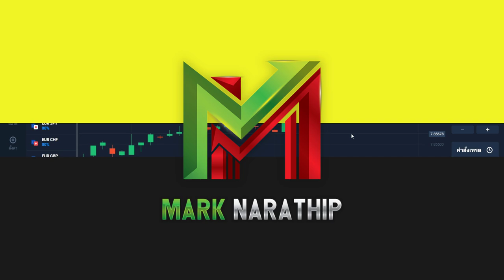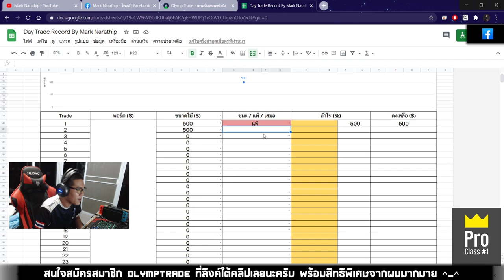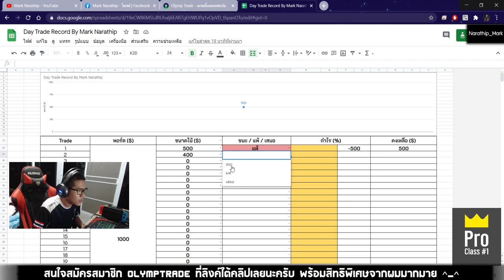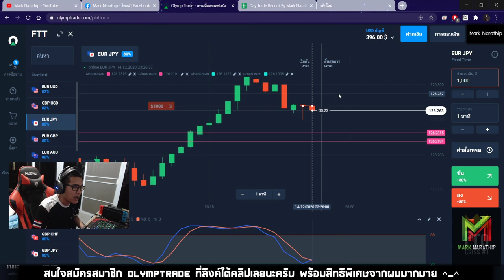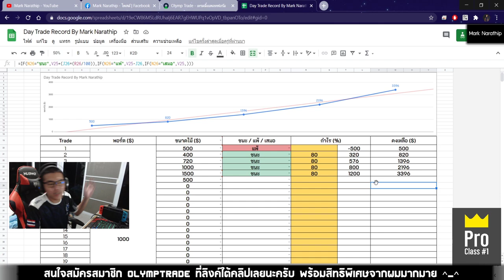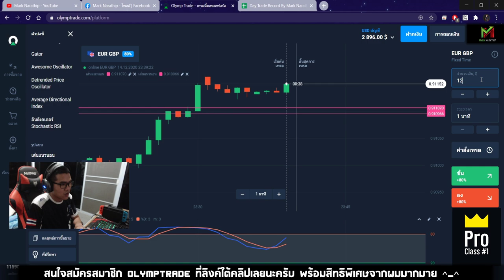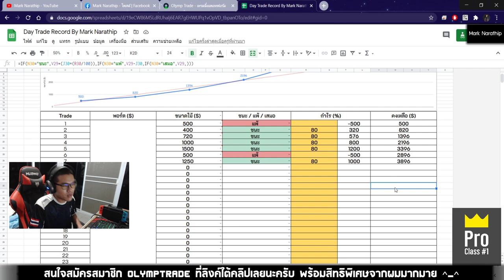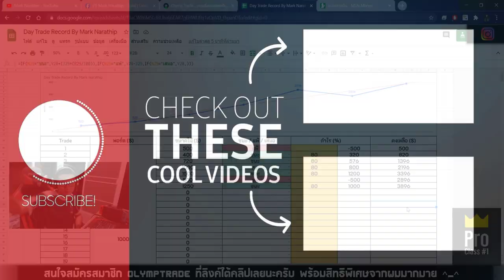เทรดทำกำไร 7 ไม้ กำไร 12,000 บาท (ชนะ 4 ไม้ติด!!) 😍😍